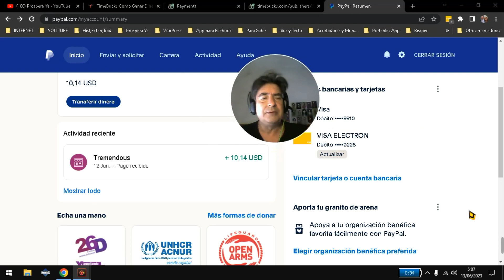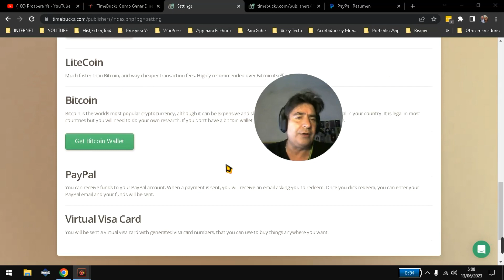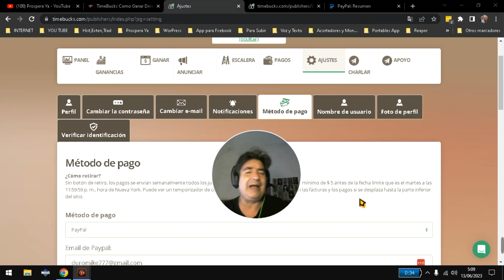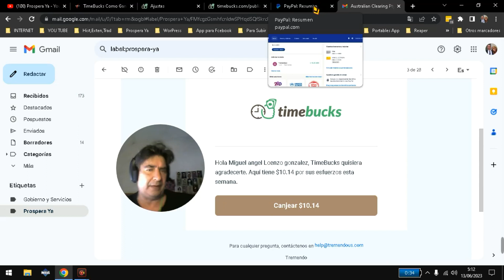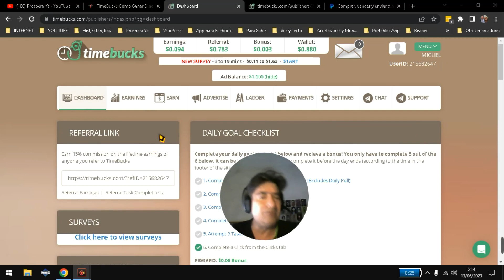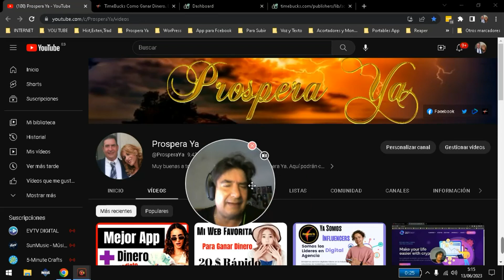Timebucks COMO COBRAR o Retirar a PAYPAL mas Prueba de Pago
Veremos como ganar dinero online a PayPal y otros procesadores de pago con esta web que es una de las mejores paginas para ganar dólares por internet. Podemos generar ingresos con encuestas, viendo videos, viendo anuncios, ganar dinero con redes sociales, bajando aplicaciones, inscribiéndonos en paginas y mucho mas ya que cuenta con un muro de ofertas y tareas bastante completo.